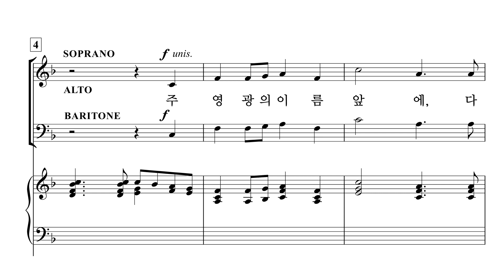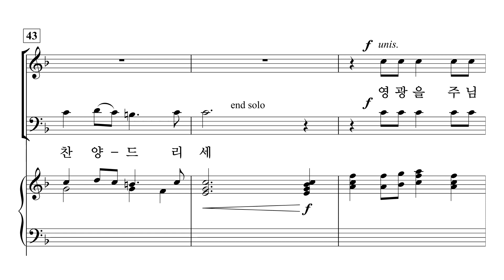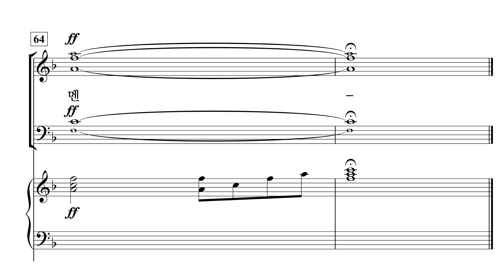[중앙아트] ‘영광의 혼성 3부 찬양곡집 Vol.5’ 6. 주 영광의 이름 앞에! - 바리톤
6. 주 영광의 이름 앞에! – Patrick M. Liebergen 편곡

✔️ 연주
Pianist / 이정미
Soprano / 김나래
Alto / 박진영
Baritone / 김영민

✔️ Recording Studio
INFINITY 스튜디오